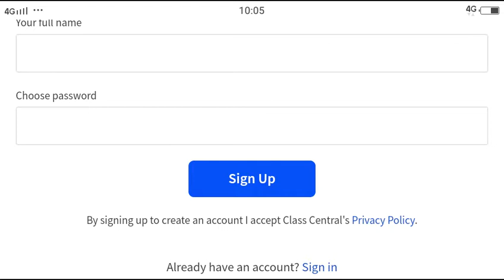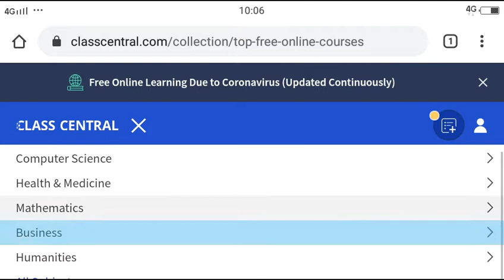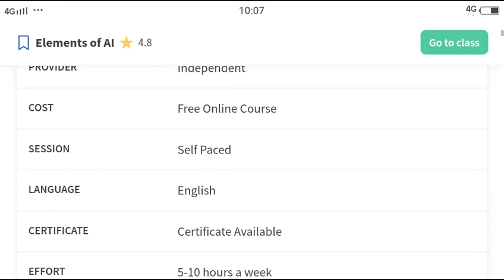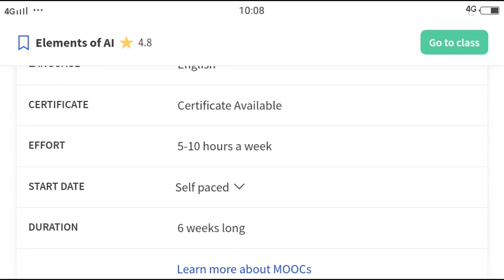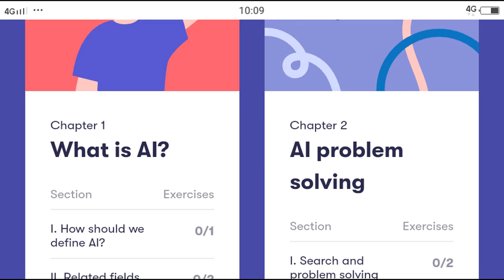Class Central free online courses with certificate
Free courses in telugu